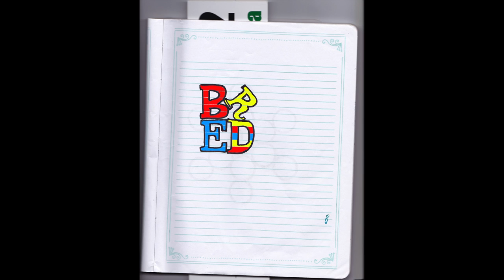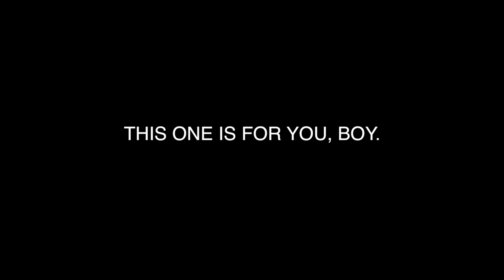2012 - KLEBER JONES - FULL ALBUM (DOWNLOAD LINK IN DESC.)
DERBASOL.COM

TRACKLIST

0:00 2012 (THE BEGINNING, NOT THE END) (PROD. KLEBER JONES)
5:00 RUMBLY8 (PROD. KLEBER JONES)
9:44 SADTRAP (PROD. KLEBER JONES)
12:53 TIGHTWIRE  FT. DylAn (PROD. KLEBER JONES, ADDTL. KEYS & BASSLINE BY MYKE NIXON @ END OF TRACK)
17:37 HALLOWEEN (PROD. KLEBER JONES)
21:54 GIRL, WE R STUCK ON MARS / THE ROOM IS SPINNING, GIRL (PROD. KLEBER JONES) (SAMPLE COURTESY OF IIIAI)
26:49 NORAH / IWILLKEEPYOU (PROD. KLEBER JONES)
31:52 SADpentHOUSE (PROD. KLEBER JONES)
35:48 ISWEARILOVEU / SCOOTER (PROD. KLEBER JONES)
42:46 NELK (PROD. KLEBER JONES)
46:56 FRIDAY (PROD. KLEBER JONES)
50:26 FIRSTZ (THE END, NOT THE BEGINNING) (PROD. KLEBER JONES)